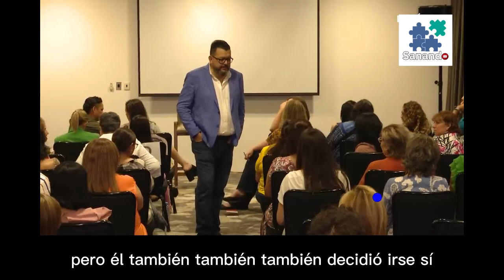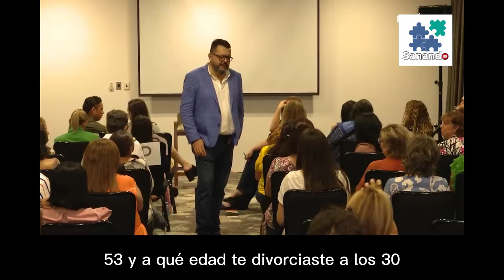"Colitis crónica Fernando Sánchez Biodescodificación - SUBTITULADO